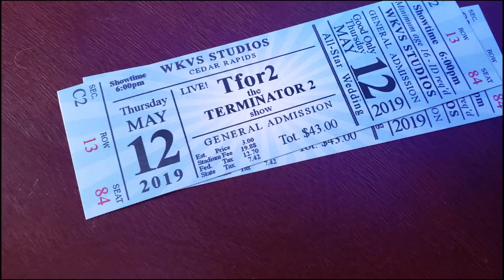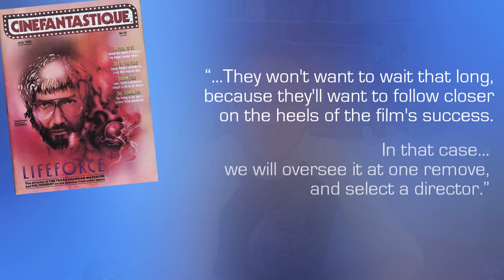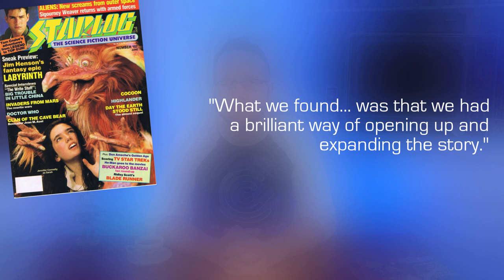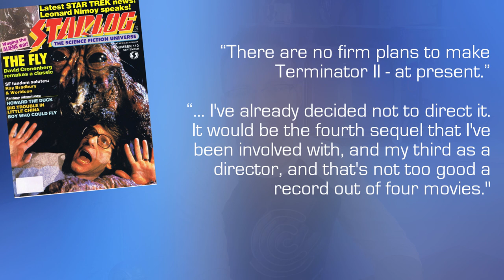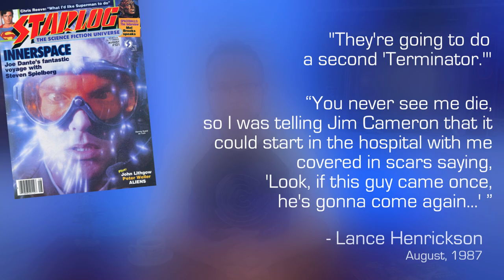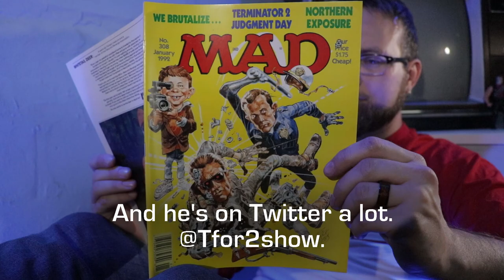Rumors of a Terminator Sequel, pt. 1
Episode 001:  Rumors of a Terminator Sequel, pt. 1
Terminator 2 almost never came to be!   Find out what was being discussed in film gossip magazines in the years leading up to the release of Terminator 2: Judgment Day!

Featuring music by SHREDGUY!

* Tfor2 is a non-profit fan show created for private use only and is in no way intended for commercial enterprise of any kind.
It makes no claim to any characters, storylines, prop designs, names, logos, or situations that are trademarked, copyrighted, or otherwise protected by federal, state, international, or other intellectual property law.  This work is produced solely for the personal, uncompensated enjoyment of Your Uncle Casey and other fans of the TERMINATOR franchise.